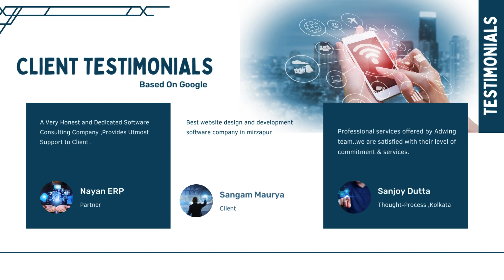adwingtechnologies best software website seo company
Website Designing and Software Company
Adwing Technologies is a software and web designing company based in Mirzapur, Uttar Pradesh, India. They provide innovative digital solutions that power up small and medium-sized retailers across India. Their services include website designing, web development, software consulting, Google indexing, as well as SEO and digital marketing.

They also offer a range of software solutions for various sectors. For instance, they provide a software development platform for healthcare organizations, offering a platform for medical and pharma industries to manage their practices, inventory supplies, accounting, and billing solutions. Additionally, they offer software services for schools, hospitals, medical facilities, pathology labs, and hotels.